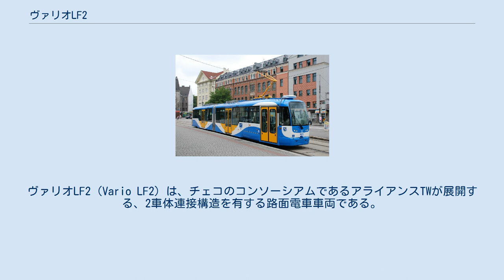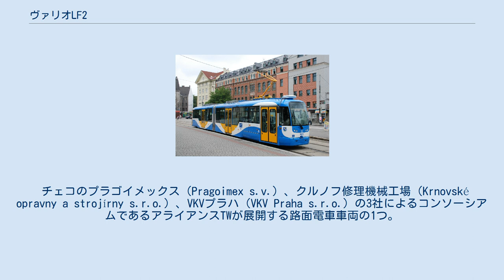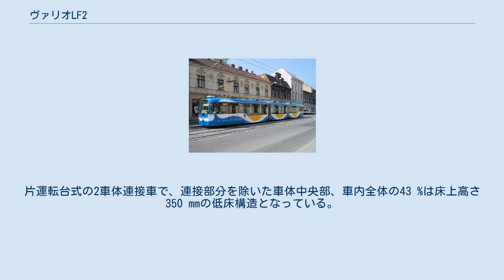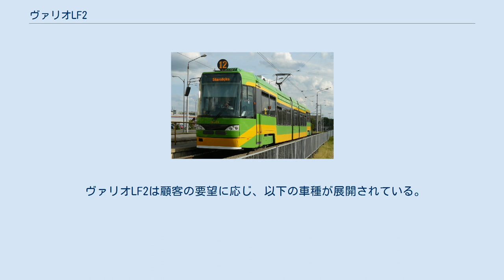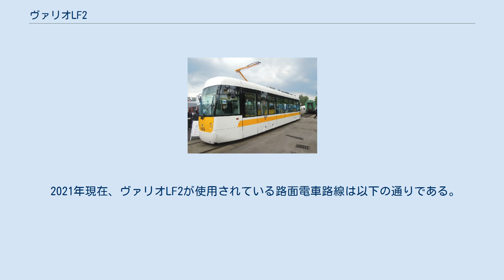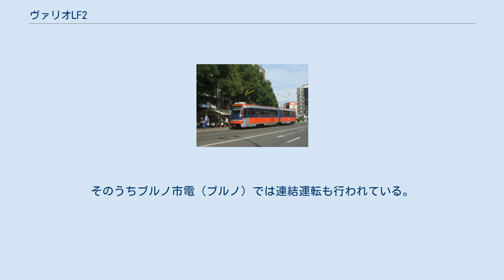ヴァリオLF2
ヴァリオLF2（Vario LF2）は、チェコのコンソーシアムであるアライアンスTWが展開する、2車体連接構造を有する路面電車車両である。
 チェコのプラゴイメックス（Pragoimex s.v.）、クルノフ修理機械工場（Krnovské opravny a strojírny s.r.o.）、VKVプラハ（VKV Praha s.r.o.）の3社によるコンソーシアムであるアライアンスTWが展開する路面電車車両の1つ。
片運転台式の2車体連接車で、連接部分を除いた車体中央部、車内全体の43 %は床上高さ350 mmの低床構造となっている。
主電動機は誘導電動機が用いられており、各台車に2基搭載されている。
また、制御装置としてTVユーロパルス（TV Europulse）が採用されている他、診断用にマイクロプロセッサを使った「CECOMM」が導入されており、これらの機器は屋根上に設置されている。
 ヴァリオLF2は顧客の要望に応じ、以下の車種が展開されている。
 2021年現在、ヴァリオLF2が使用されている路面電車路線は以下の通りである。
そのうちブルノ市電（ブルノ）では連結運転も行われている。